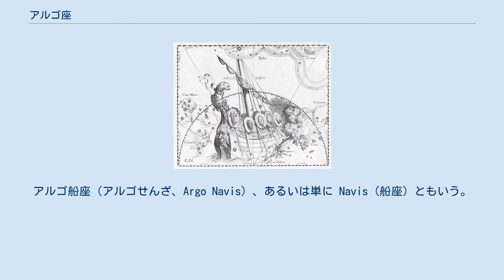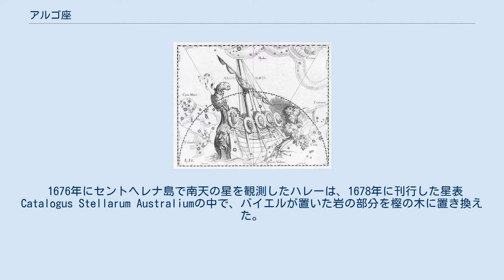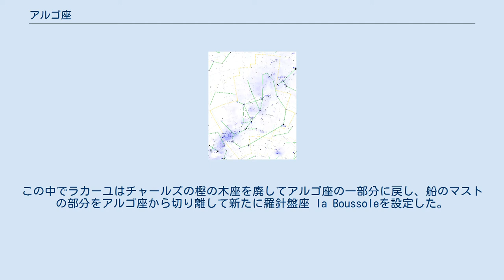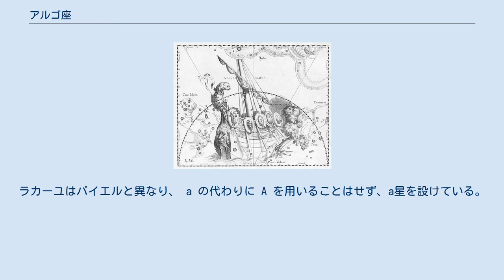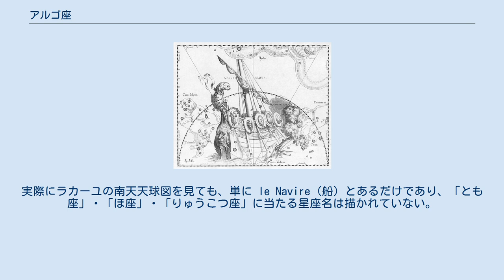アルゴ座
アルゴ座の星図—ヨハネス・ヘヴェリウスにより1690年に描かれたもの アルゴ座（アルゴざ、Argo）は、現在は用いられなくなった南天の星座の1つ。
その名称はギリシア神話に登場する船、アルゴーにちなむ。
アルゴ船座（アルゴせんざ、Argo Navis）、あるいは単に Navis (船座) ともいう。
現在は、りゅうこつ座、ほ座、とも座の3つに分割されている。
 『アルマゲスト』に見えるプトレマイオス星座の一つだが、それ以前のアラートスの『ファイノメナ』にも詩われている歴史の古い星座である。
ギリシアの詩人たちによれば、星座となっているアルゴー船は、船首部分を欠いた不完全な形であるという。
プトレマイオスが定義したアルゴ座は、現在の「らしんばん座」と「とも座」の大部分、それに「ほ座」の西半分ほどの領域であった。
カノープスは現在「りゅうこつ座」の北西端にあるが、プトレマイオスの定めたアルゴ座では南西端だった。
 ティコやヘヴェリウス、フラムスティードらは「とも座」の北側しか観測できなかったが、大航海時代を迎えて南天の観測がヨーロッパにもたらされると、バイエルの星図やハウトマンの星表で「りゅうこつ座」の大部分と「ほ座」の東半分が付け加えられた。
しかし、その領域にはプトレマイオスがなにも記述していなかったため、バイエルはアルゴー船の船首をもぎ取った巨大な岩 (シュムプレーガデスの岩) を置いた。
 1676年にセントヘレナ島で南天の星を観測したハレーは、1678年に刊行した星表 Catalogus Stellarum Australiumの中で、バイエルが置いた岩の部分を樫の木に置き換えた。
またプランシウスは、Arca Noehi (ノアの方舟座)と改名し、3本マストの近代的な帆船を描いた。
 1756年に出版された、フランス科学アカデミーの1752年版『紀要』の中で、フランスの天文学者ラカーユの星表と天球図が収録された。
この中でラカーユはチャールズの樫の木座を廃してアルゴ座の一部分に戻し、船のマストの部分をアルゴ座から切り離して新たに羅針盤座 la Boussoleを設定した。
またラカーユは星表の中で、アルゴ座を構成する星にdu Navire (船) 、Corps du Navire (船体) 、Pouppe du Navire (船尾) 、Voilure du Navire (帆) という区別を付けている。
これらの区分は、ラカーユ死後の1763年に出版された星表 Coelum australe stelliferum では、それぞれラテン語で Argûs、Argûs in carina 、Argûs in puppi、Argûs in velisとされた。
 ラカーユは、彼が設定したアルゴ座の領域にある明るい星に、ギリシャ文字でαからωまで符号を付けた。
さらに、Corps du Navire、Pouppe du Navire、Voilure du Navire と区分した領域のそれぞれにラテン文字の小文字で a、b、c……z 、続いて大文字で A、B、C…… Z と符号を付けた。
ラカーユはバイエルと異なり、 a の代わりに A を用いることはせず、a星を設けている。
 1922年の第1回国際天文学連合総会において現行の88星座が提案された際、従来「アルゴ座」とされた領域は、とも座、ほ座、りゅうこつ座の3つに分けられた。
同時に、「とも座」・「ほ座」・「りゅうこつ座」の総称としてラテン語名の Argo (属格形は Argus) と略符の Arg が制定された。
日本でも1974年に刊行された『学術用語集・天文学編』で番外として和名の「アルゴ座」を制定したが、これを実際に使用していたのは野尻抱影くらいで、現在の各種星座表では使われていない。
また、1994年に刊行された『学術用語集・天文学編（増訂版）』では、「アルゴ座」の項目が削除されている。
 上述のように、ラカーユは星表においてアルゴ座の各部分を区分しただけであり、ラカーユがアルゴ座を「とも座」・「ほ座」・「りゅうこつ座」の3つ、あるいは「らしんばん座」を加えて4つに分割したという事実はない。
実際にラカーユの南天天球図を見ても、単に le Navire (船) とあるだけであり、「とも座」・「ほ座」・「りゅうこつ座」に当たる星座名は描かれていない。
 アルゴ座の領域に所属していた星座のうち、以下の3つの星座は、まとめてバイエル符号（ギリシャ文...